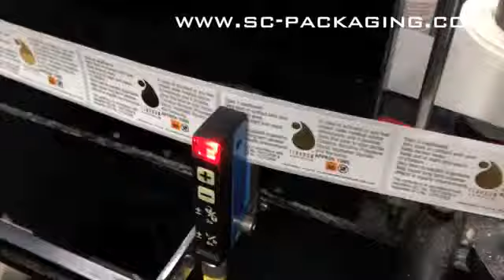Labelling Electronic Cigarette Refill Vials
Pals Labelling machine applying self adhesive labels to electronic cigarette refill bottles.